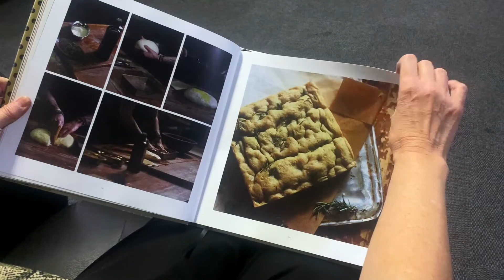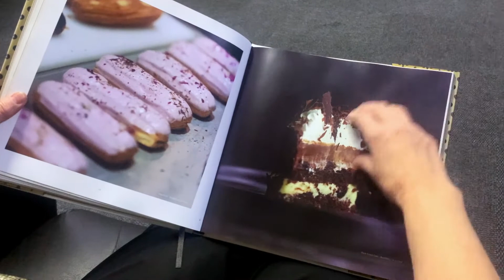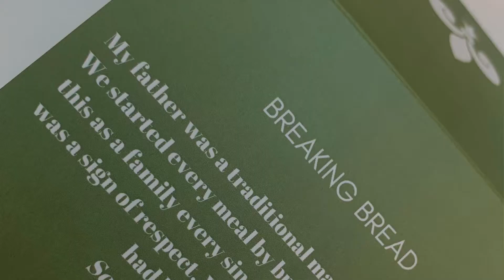Petals from Paris - an alchemy of French and Lebanese cultures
The Zaki family have penned their journey of creating a boulangerie and pâtisserie in a new book called, Petals from Paris where they showcase their passion for baking bread, creating delicate pastries and preparing good food.

"What sets this Fine Boulangerie & Pâtisserie apart is the closeness of the family which runs it and the way they have woven Middle Eastern flair into a Parisian pâtisserie. Their offerings are subtle alchemy of French and Lebanese cultures".